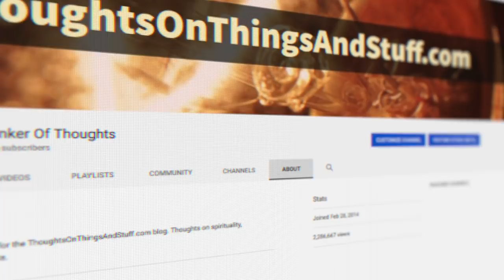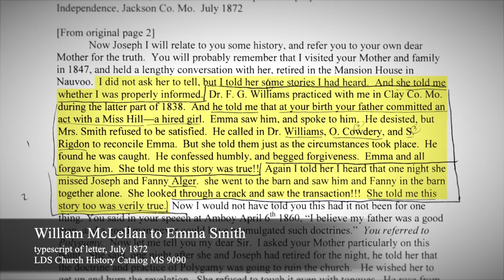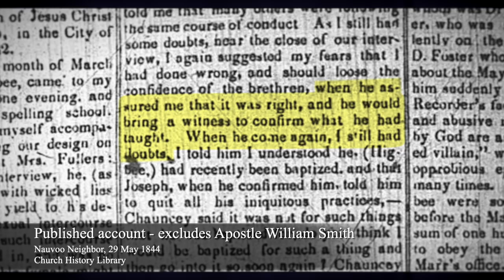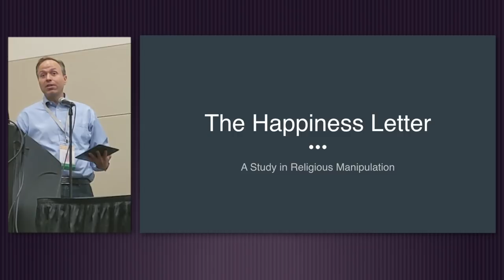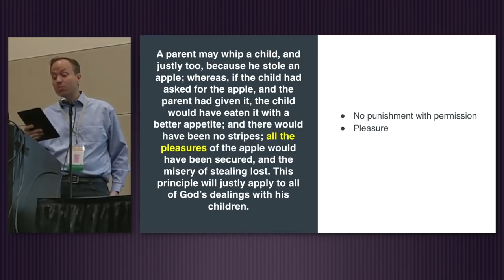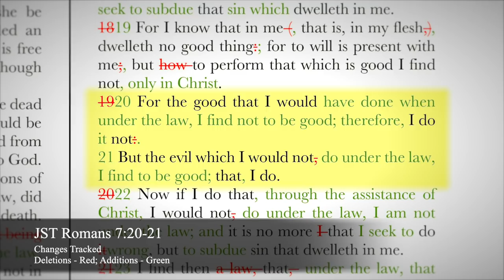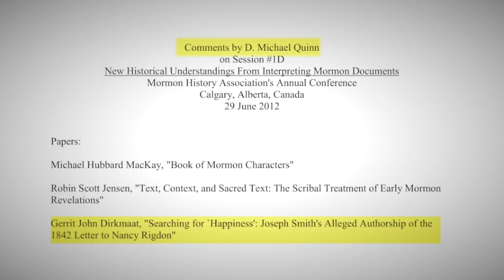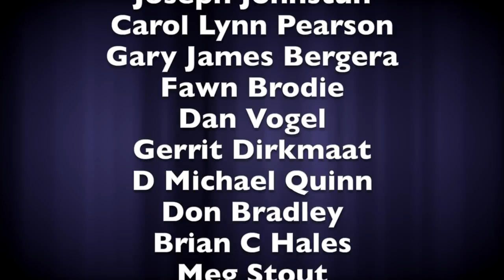Mormon Discussions: Nancy Rigdon & the Happiness Letter (Video Reference)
This is a video version of the Mormon Discussions Podcast about Nancy Rigdon and Joseph Smith's Happiness Letter. It includes the Sunstone Presentation on the letter and serves as a video citation reference - every time a particular historical source is referenced, the video will display the relevant source document with the pertinent text highlighted and list the citation.